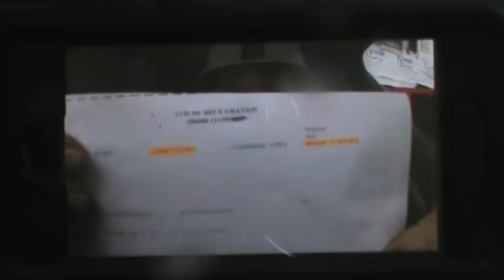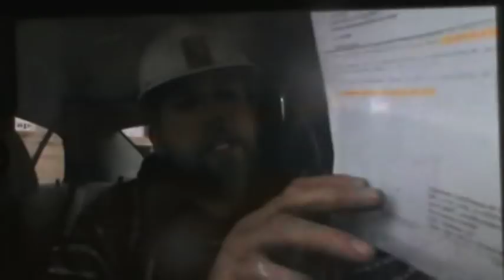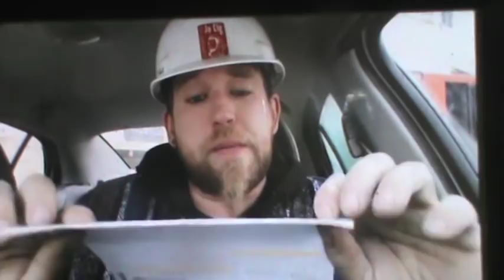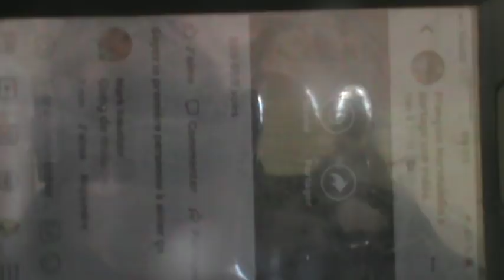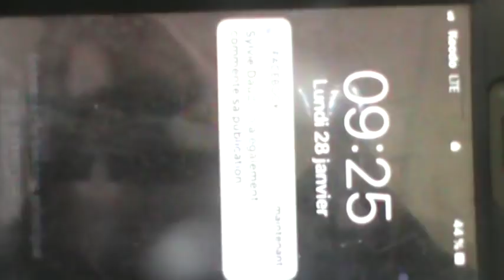LA DICTATURE DE L'INDUSTRIE DE LA CONSTRUCTION DES AVOCATS BLAQUIÈRE CORRIVEAU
LA DICTATURE DE L'INDUSTRIE DE LA CONSTRUCTION DES AVOCATS BLAQUIÈRE CORRIVEAU vole un entrepreneur qui travaille alors qu'il n'y a pas de loi au Québec par la définition du mot LOI de la loi de l'impôt RLRQ 1985 c. I-3 article 1 qui stipule: LOI COMPREND UNE LOI AUTRE QU'UNE LOI DU PARLEMENT DU QUÉBEC. Cette absence de loi en a fait non pas des lois mais des BULLETINS D'INTERPRÉTATION HORS LA LOI de REVENU QUÉBEC contre l'article 6 du Code criminel qui stipule QUE SEULE LA LOI CRÉÉE ET NOUS EXPOSE À L'INFRACTION et rien d'autre sauf pour le dossier
L'AVOCAT STÉPHANE GENDRON ANCIEN MAIRE DE HUNTINGDON DÉCHIRE SON SERMENT D'OFFICE CONTRE LE CONSEIL DE DISCIPLINE DU BARREAU DU PAYS QUÉBEC ET CONTRE LA FANTOCHE COUR D'APPEL DU QUÉBEC ET L'ADMINISTRATION DE LA JUSTICE DU PAYS QUÉBEC 1968.